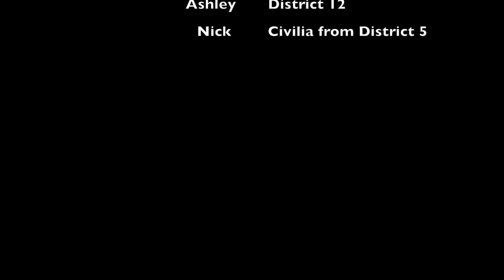Hunger Games Movie